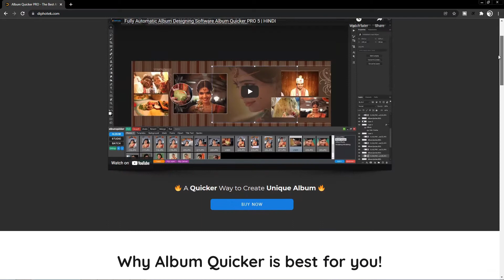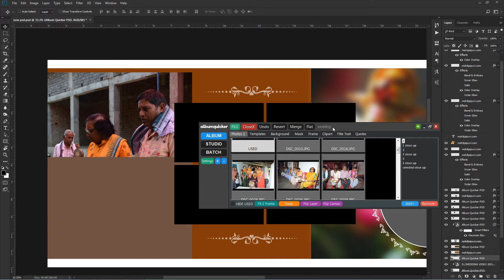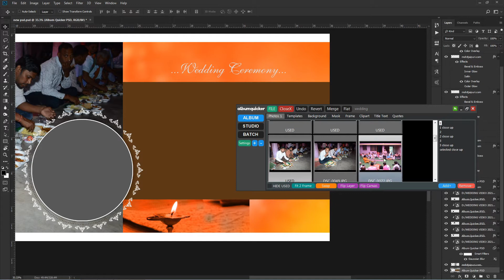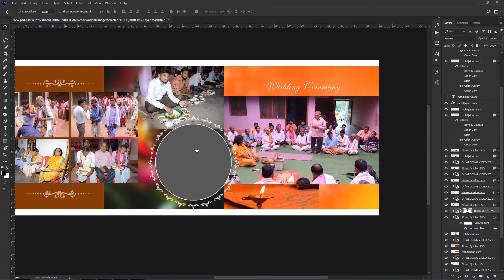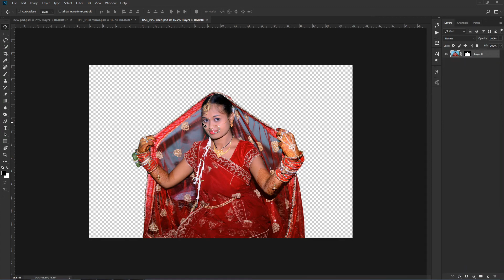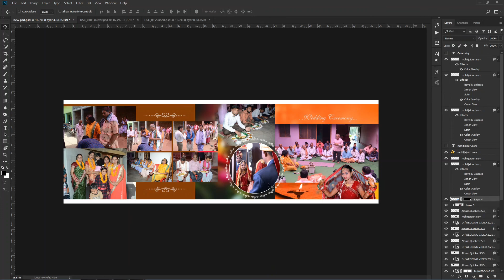best software for wedding album designing | class-4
video title-best software for wedding album designing | class-4 | wedding album designing |
Brinda photography.